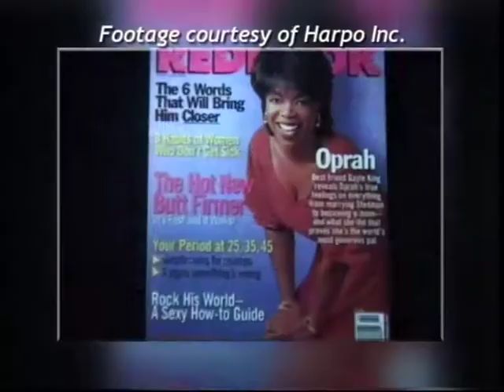Oprah in South Africa - Live your best life tour 2005